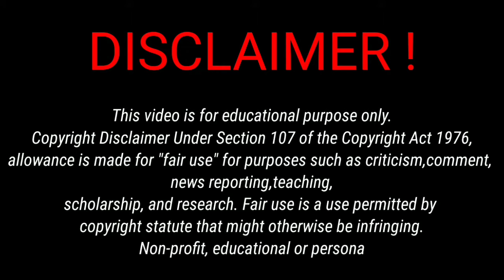गर्मी का छुट्टी || GARMI KI CHUTTI || MANGO TREE || COMEDY VIDEO || FAIJU FUNNY || FAIJU DADA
गर्मी का छुट्टी
garmi
garmi ka kahar
garmi ka chutti